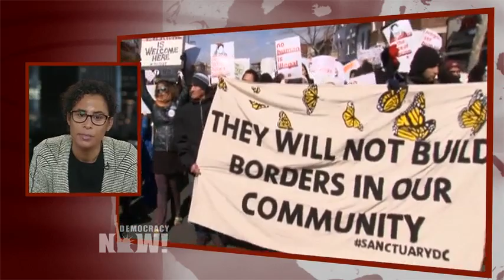"Trump Is Resurrecting the Scare Tactics": Prof. Kelly Lytle Hernández on Trump's Deportation Plans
- On Tuesday night, President Trump suggested the United States should transition to a merit-based immigration system. He also vowed to build a wall along the southern border with Mexico and to crack down on undocumented immigrants in the name of national security. We speak with historian Kelly Lytle Hernández of UCLA.